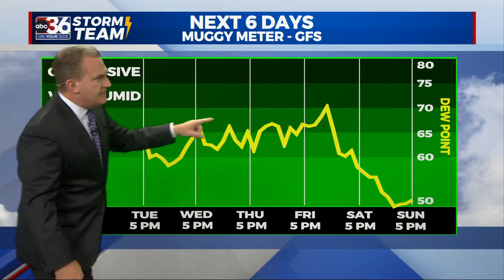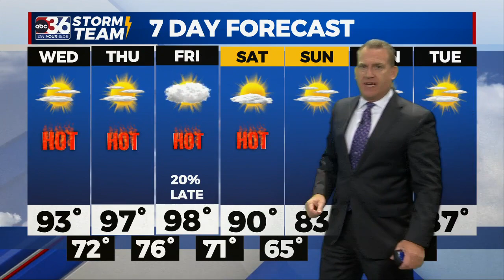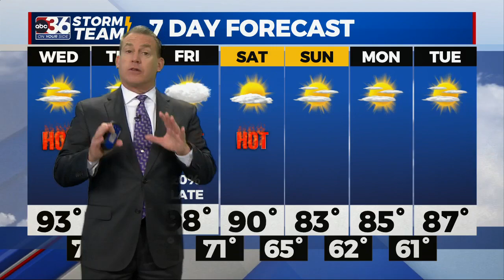T.G. Shuck's Tuesday Night Forecast...8-22-2023